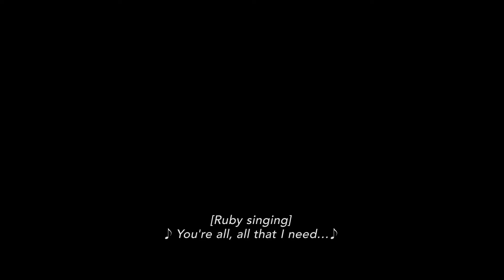CODA | How Sound & Silence were designed for the film - Interview with Sound Artisans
Jana N Nagase chatted with Supervising Sound Editor Martin Pinsonnault, Production Sound Mixer Jared Detsikas and  Re-Recording Mixer Alexandra Fehrman about how sound and silence were designed for CODA, the director's approach to it, challenges, and more.

CODA is playing on Apple TV+.

Seventeen-year-old Ruby (Emilia Jones) is the sole hearing member of a deaf family – a CODA, child of deaf adults. Her life revolves around acting as interpreter for her parents (Marlee Matlin, Troy Kotsur) and working on the family's struggling fishing boat every day before school with her father and older brother (Daniel Durant). But when Ruby joins her high school’s choir club, she discovers a gift for singing and soon finds herself drawn to her duet partner Miles (Ferdia Walsh-Peelo). Encouraged by her enthusiastic, tough-love choirmaster (Eugenio Derbez) to apply to a prestigious music school, Ruby finds herself torn between the obligations she feels to her family and the pursuit of her own dreams.